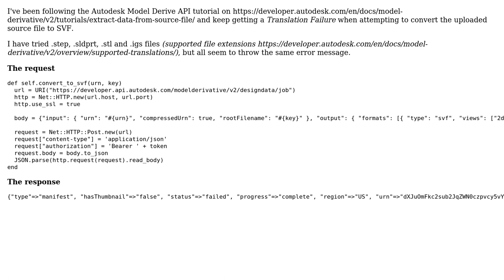Translate the Source File into SVF format - Translation Failure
With thanks & praise to God, and with thanks to the many people who have made this project possible! | Content (except music & images) licensed under CC BY-SA | Music | Images & others | With thanks to user Xiaodong Liang user Chris Mikelson and the Stack Exchange Network Trademarks are property of their respective owners. You are responsible for your own actions.